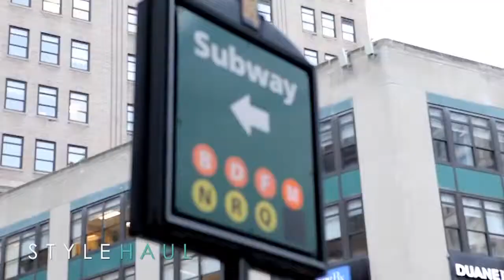On the Scene Karolina Kurkova Anna Dello Russo Tommy Hilfiger Fête FNO at Macy's Herald Square